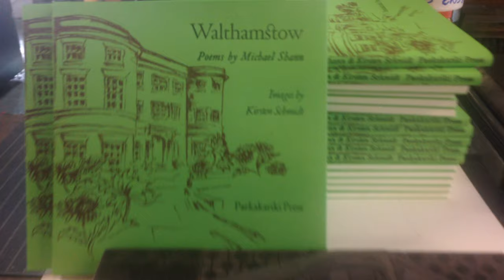E17 Art Trail: Paekakariki Press